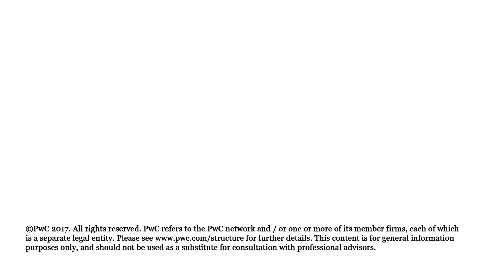PwC combines drones and artificial intelligence to help clients with complex infrastructure projects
PwC is combining drone technology with artificial intelligence, in a trusted data environment, to help clients with security-sensitive and complex infrastructure projects, achieve a 67 percent reduction in both time and costs.